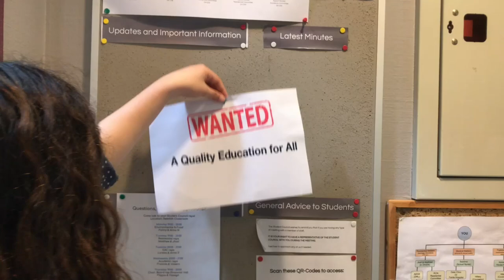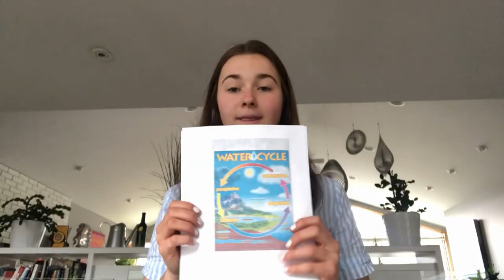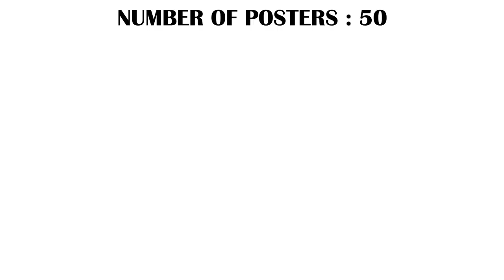Changemaker Video 1: Quality education for all